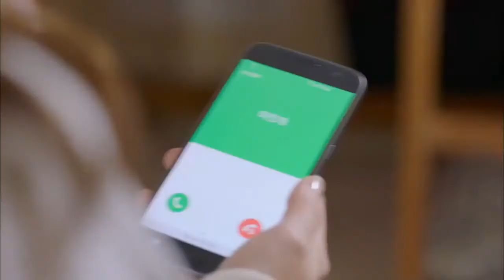W Two Worlds